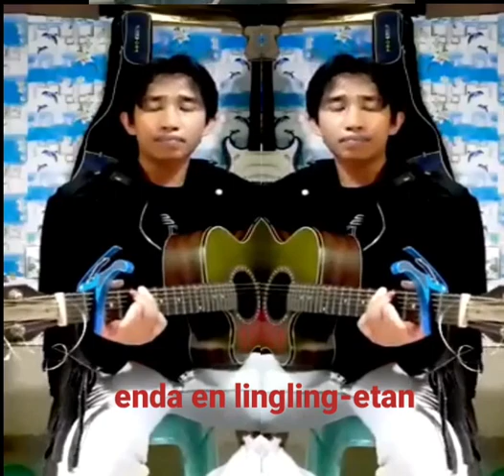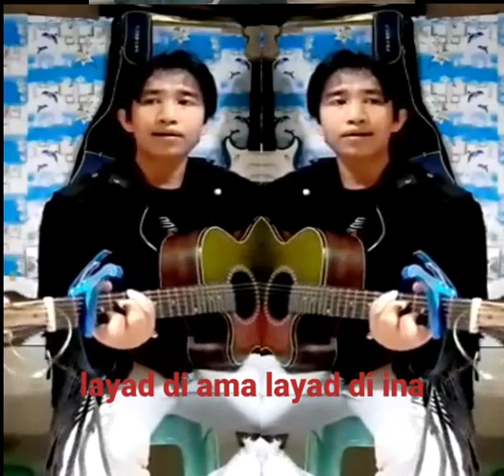KANKANAEY SONG LAYAD DI AMA LAYAD DI INA COVER SONG BY:MANASI WAKIT WITH LYRICS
KANKANAEY SONG
TITLED:LAYAD DI AMA LAYAD DI INA
COVER SONG BY:MANASI WAKIT
ORIGINALLY SONG BY:ADELON